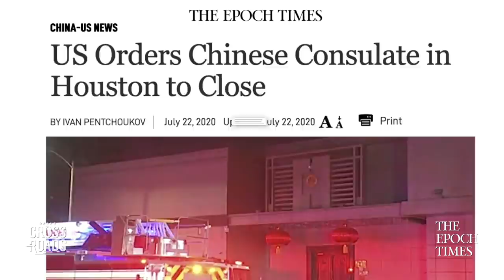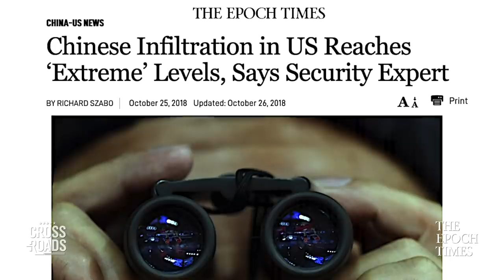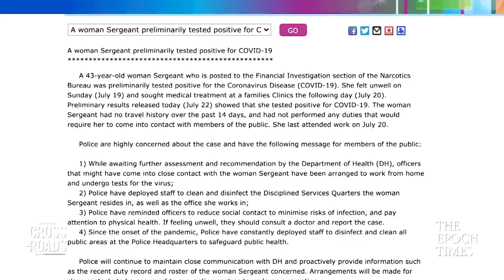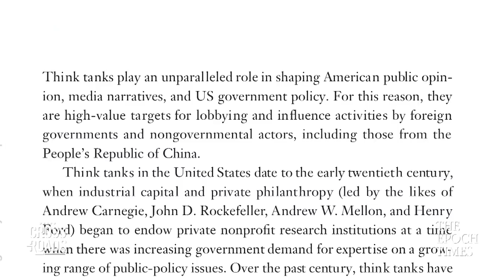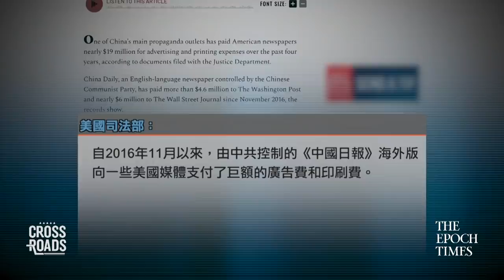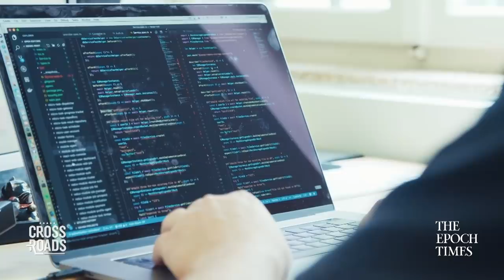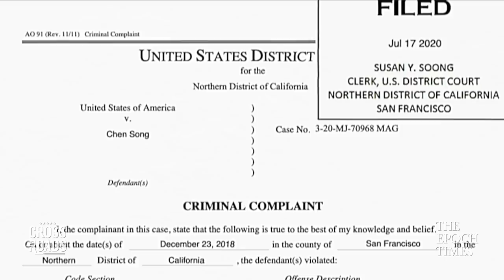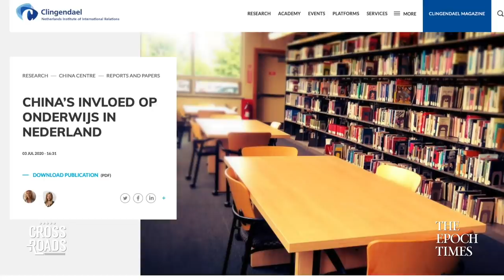Authorities Flood 200,000 Homes by Opening A Dam; US Orders China Close Houston Consulate in 72 Hrs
Close to 200,000 homes were flooded in four villages and towns in WangJiaBa of Anhui Funan County, after another dam opened its floodgates to full discharge on July 20. This comes after authorities in the same area blasted the Chuhe dike to discharge floodwaters.

Meanwhile, the US government has ordered the Chinese consulate in Houston to close within three days, under suggestions it was involved in intellectual property theft and private information on Americans.

And The Washington Free Beacon is now pointing out that a US think tank has strong financial ties to China’s Huawei. We look into this think tank, and how Chinese authorities have actively subverted think tanks in the United States and around the world.